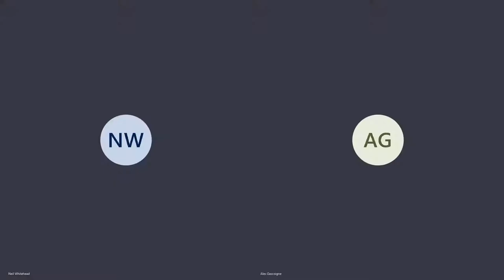CCSC Careers Interviews: A. Gascoigne - Colourist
Learn about a film career you may not have heard about, with Mr. Whitehead interviewing a colourist...